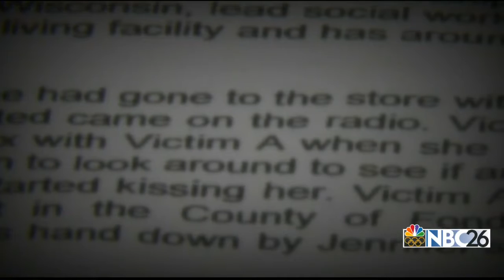Social worker accused of sexual assault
Fond du Lac social worker accused of sexually assaulting woman at halfway house where she worked.